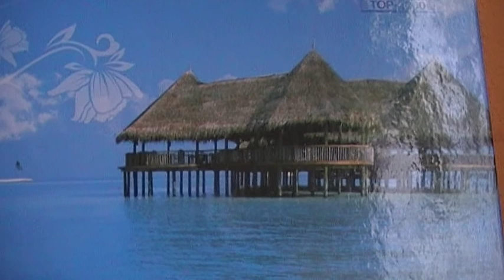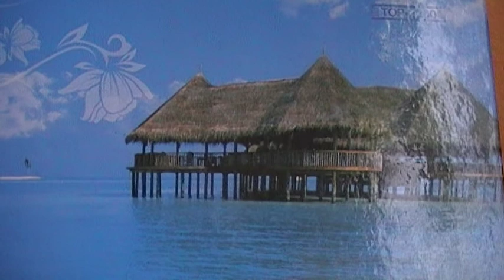808. Znam kraj...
śpiewnik Pielgrzyma nr808